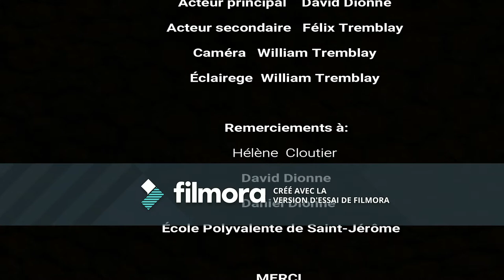Be or not to be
Film présenté lors de la finale locale Festifilm 2018 de l'École Polyvalente Saint-Jérôme.